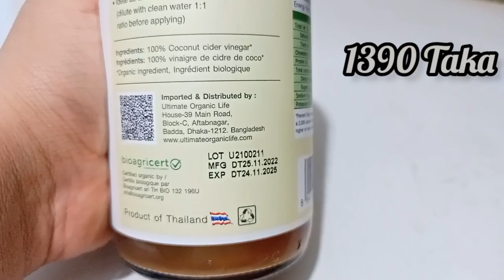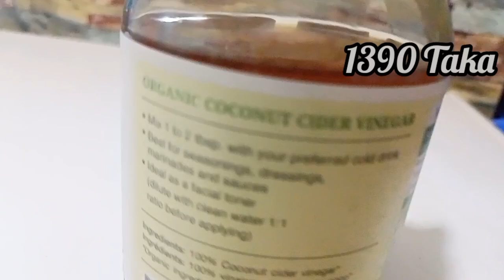Organic Coconut Cider Vineger. drjahangirkabir Organic Shop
Messenger order : Organic Shop BD